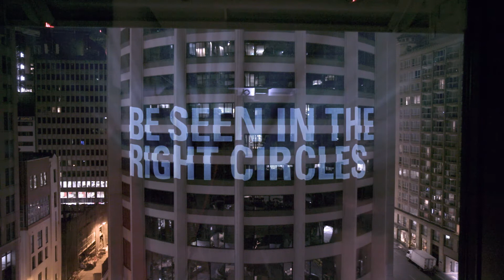See Australia Square in a new light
Australia Square, The Icon. An iconic landmark that stands tall right in the hub of leading Australian businesses and multi-nationals which Dexus are proud to call home and are proud joint owners of.